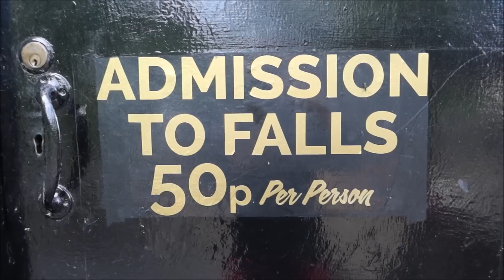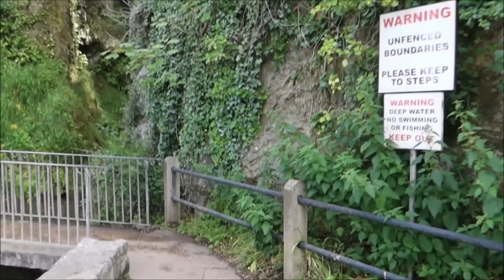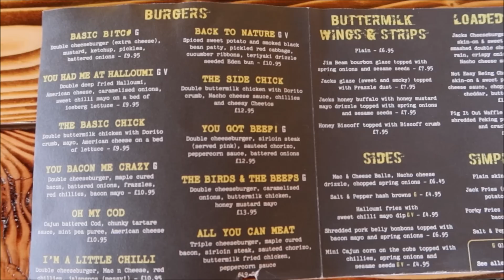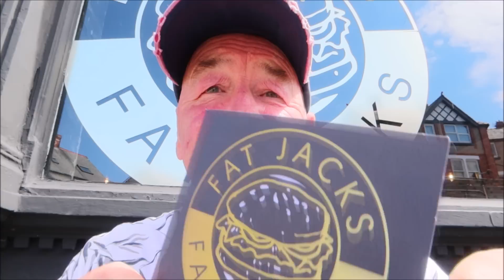Let me show you Where I found the BEST Burger EVER ! 🍔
Burgers like This One are Very Hard to find? Let me show you in this Movie How, & where you can Buy the Best Burger i have EVER tasted. This Burger must be the Best in North Wales, or even the UK. Colwyn Bay was well worth the drive from Warrington Cheshire & Easy to get to via the M56 & A55.

Please feel free to give me your score out of ten in the comments section.

Why not follow me on the links below ?

INFO FOR FAT JACKS.

facebook  FAT JACKS
address     17 Rhos Rd  Rhos on Sea LL28 4RP